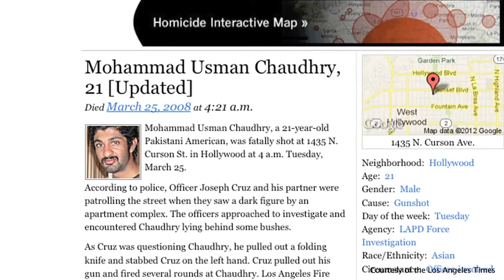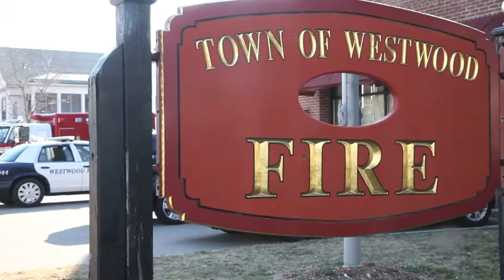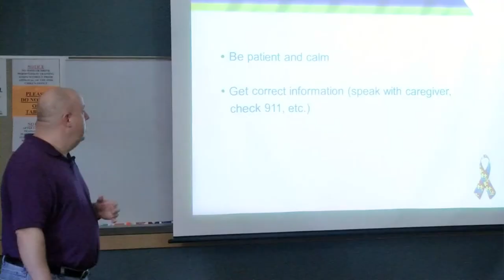Autism and Law Enforcement Education Coalition ALEC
ALEC training helps foster a deeper understanding of Autism Spectrum Disorders (ASD) among public safety and law enforcement personnel.

Training is available for police officers, firefighters and emergency and courtroom personnel, using curriculum and videos specific to each group.  Basic EMTs, intermediate EMTs and paramedics earn 3 OEMS hours (continuing education hours) for ALEC training.
Presenters are First Responders with direct knowledge of Autism Spectrum Disorders through a family member. The audience hears from a colleague with personal knowledge and an extraordinary investment in the program.  The goal of ALEC training is to complement but not replace previous training and to provide additional tools to use in assessing the risk of a situation. 420 or visit our Facebook page.